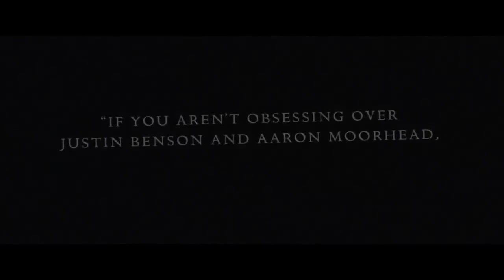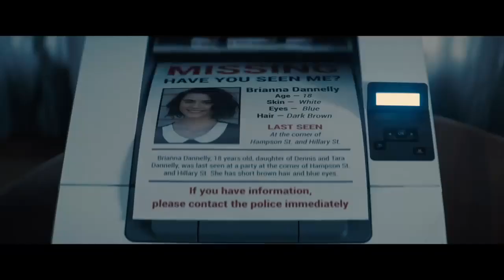Synchronic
When New Orleans paramedics and longtime best friends Steve and Dennis are called to a series of bizarre and gruesome accidents, they chalk it up to a mysterious new drug found at the scene. But after Dennis' oldest daughter disappears, Steve stumbles upon a terrifying truth about the supposed psychedelic that will challenge everything he knows about reality -- and the flow of time itself.